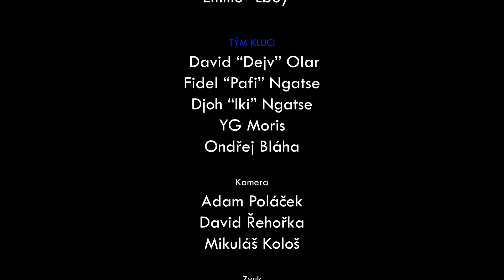Se Poperte | LBOY VS BLÁHA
FULL VERZE (Part 1 & 2) je POUZE na HeroHero.

Přinášíme vám náš očekávaný projekt ,,Se Poperte”, inspiraci máme od hlavně UK tvůrců “Sidemen”.
Projekt vznikl za účelem zvednout laťku české produkci mladých projektů na YouTube.

Každopádně děkujeme všem lidem co nás podporují a rostou s námi.

Se Poperte, Let’s get it.

⛅️ Backstage

🏆  Credits